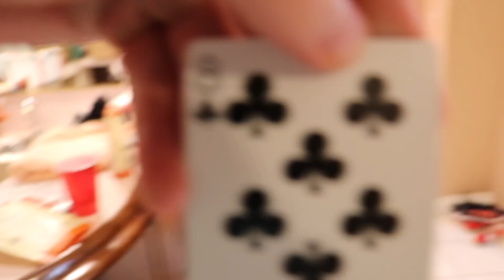CUTE COUPLE BEING ADORABLE!! (cuddly)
david whips, david does a magic trick, kristen washes her feet, jason talks to my dog, david kisses liza, and i give liza a merch, end.

Keviwopp - Snapchat; @Keviwopp

Jay Boice - Twitter; @JayABoice Instagram; @JayBoice Snapchat; @JayTheCat

Joe Wegner - Instagram; @WegnerJoe Snapchat; @Joe_Wegner

80fitz - Instagram/Twitter; @80fitz

Liza Koshy - Instagram/Twitter/Snapchat: @LizaKoshy

Matt King - Instagram/Twitter/Snapchat: @MattRKing

If you're still reading this, that's so great. Good for you, reading is really good for you. But, I think you should probably stop reading this and find something a little more intellectual.  You know, a book or a magazine... something that will really get you thinking. Maybe Seventeen's issue with Cameron Dallas on the cover? Whatever you decide to do, have fun!